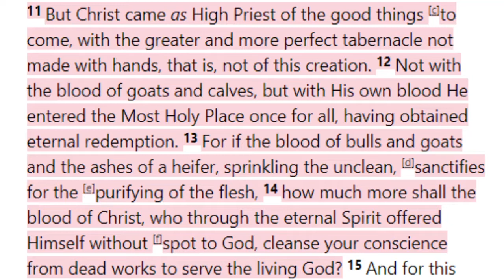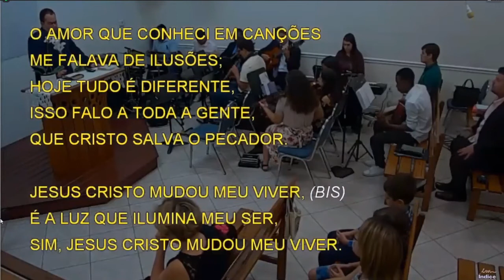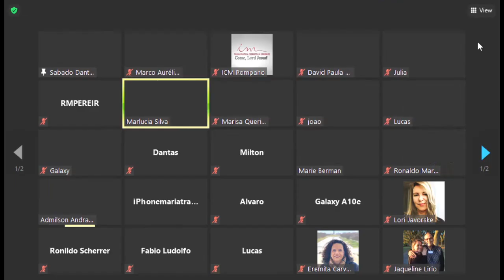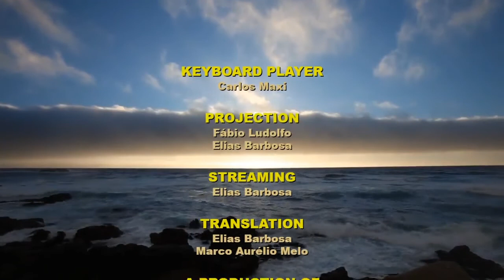Saturday Service (2020-10-10) Maranatha (Pompano Beach, Florida)